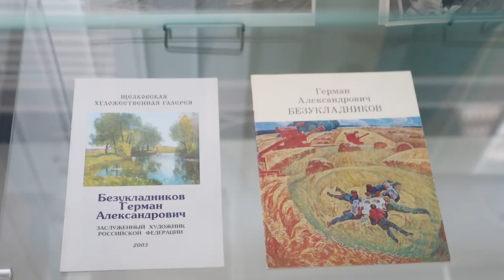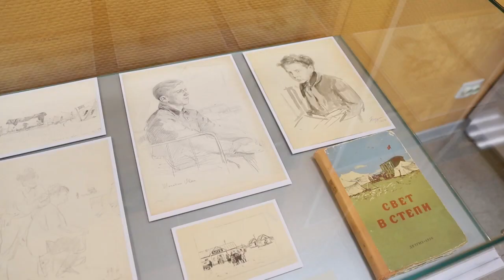Выставка к 95-летию со дня рождения Германа Безукладникова работает в художественной галерее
Щёлковская художественная галерея приглашает жителей и гостей округа посетить интересную выставку. Она посвящена 95-летию со дня рождения Заслуженного художника РФ Германа Безукладникова.